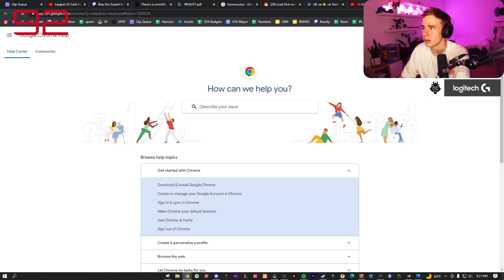Blau's Reaction to Rae's POV of Her Closing The Door On Him